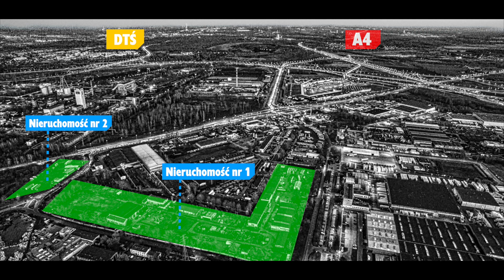Zagłuszarka, Opel i węzeł są na ternie Gliwic. Mamy tam Okrężną w przetargu dla Ciebie :)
Co wspólnego mają: zagłuszarka Radia Wolna Europa, największy węzeł autostradowy w Europie, port rzeczny oraz fabryka Opla?

Wszystkie te zacne obiekty położone są na terenie Gliwic, a my w tej okolicy mamy do 2 świetnie zlokalizowane nieruchomości inwestycyjne, specjalnie dla Twojego biznesu :)

Do wzięcia razem (ponad 6 ha) lub osobno ok. (1+5,4 ha).

Zagłuszarka robi wrażenie i pewnie już się nie zmieni, a Ty na to nie będziesz mieć wpływu. Zaś możesz zmienić wiele i mieć wpływ na to, co powstanie na terenach przy ul. Okrężnej w Gliwicach :)

Popatrz na lokalizację nieruchomości Okrężna, zobacz film i złóż ofertę kupna w przetargu - składanie ofert do 21/12/2017

Działaj, nie zwlekaj!

Pełne brzmienie Regulaminu Przetargu Okrężna oraz inne informacje o stanie prawnym Nieruchomości, Oferenci mogą uzyskać po rejestracji na stronie i zalogowaniu.

Nieruchomość nr 1 oznaczona jest w MPZP symbolem 6PU, a Nieruchomość nr 2 oznaczona jest w MPZP symbolem 4PU.

Oznaczenia w MPZP - 1PU do 8PU:

• Przeznaczenie podstawowe - działalność przemysłowo usługowa, w tym logistyka oraz składowanie i magazynowanie;
•  Przeznaczenie uzupełniające - obiekty biurowe i administracyjne, zabudowa gospodarcza (garaże, budynki pomocnicze), uzbrojenie terenu w tym sieci przesyłowe oraz sieci i urządzenia wszystkich branż związane z funkcjonowaniem poszczególnych obiektów, wewnętrzne ulice dojazdowe i parkingi, zieleń urządzona. Ponadto MPZP wskazuje, iż maksymalna wysokość budynków do 28m liczona od poziomu gruntu do najwyższego punktu dachu. Przeznaczenie min. 10% ogólnej pow. działki wydzielonej dla poszczególnych inwestycji pod zieleń urządzoną. Zakaz realizacji zabudowy o intensywności powyżej 3,0. Zakaz zabudowy obiektami kubaturowymi powyżej 70% ogólnej pow. terenu.

WAŻNE - można kupić obie Nieruchomości 1 i 2
RAZEM lub każdą z OSOBNA !!!